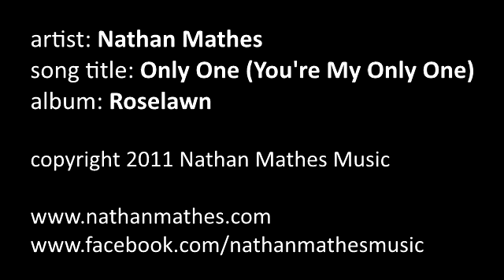Nathan Mathes - Only One (You're My Only One)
artist: Nathan Mathes
song title: Only One (You're My Only One)
album: Roselawn